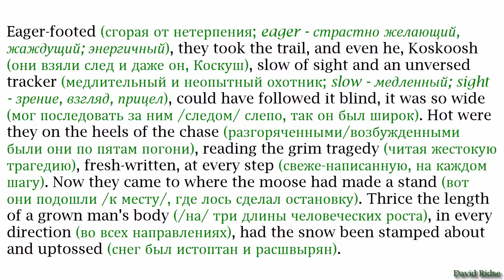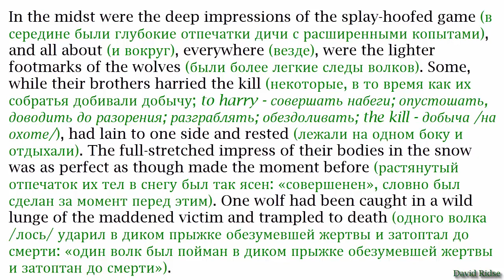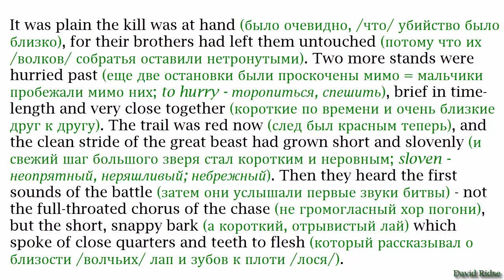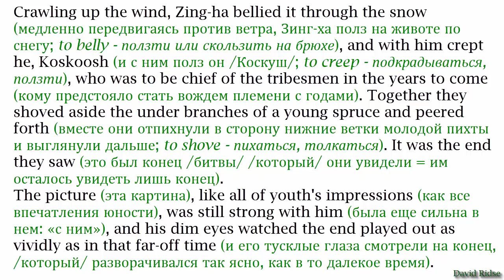4. The Law of Life (Закон жизни) [by Jack London]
Джек Лондон. Рассказы.
Аудиокниги на английском + текст (с переводом)
The Law of Life (Закон жизни) [by Jack London]
Рассказ адаптировала Наталья Архипова
Монтаж - Davd Ridse